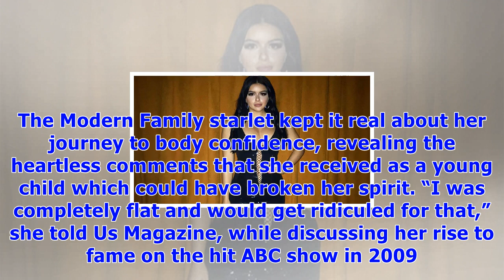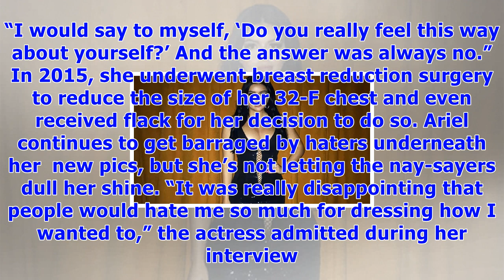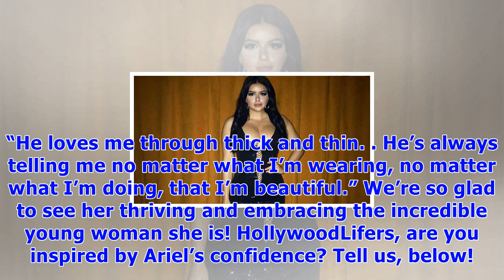Ariel winter reveals being called ‘a fat hooker’ at 13 inspired her to dress however she wants